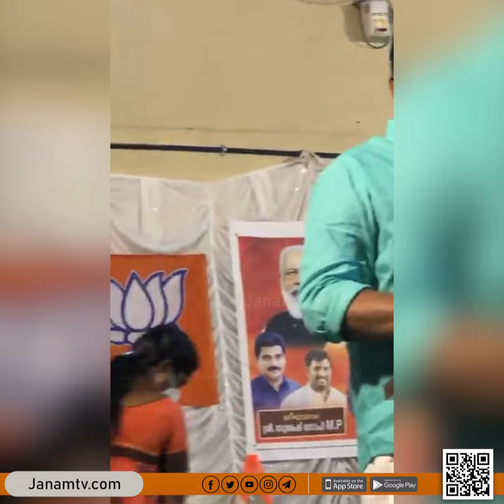''ബടക്കാക്കി തനിക്കാക്കാൻ മുഖ്യന്റെയും പരിവാരങ്ങളുടെയും തള്ള്''; പിണറായിയെ പൊളിച്ചടുക്കി സുരേഷ് ഗോപി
''എല്ലാം ഇവിടുത്തെ മുഖ്യന്റെയും പരിവാരങ്ങളുടെയും തള്ള്''; പിണറായിയെ പൊളിച്ചടുക്കി സുരേഷ് ഗോപി